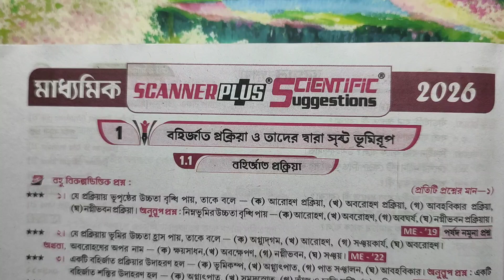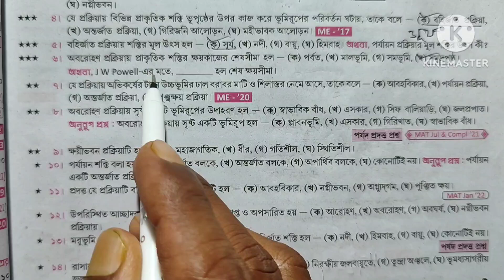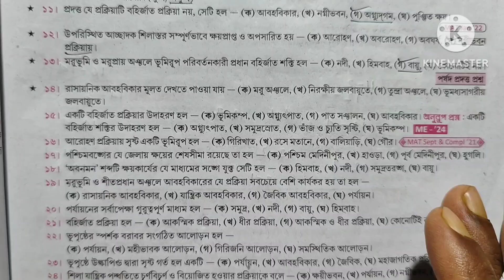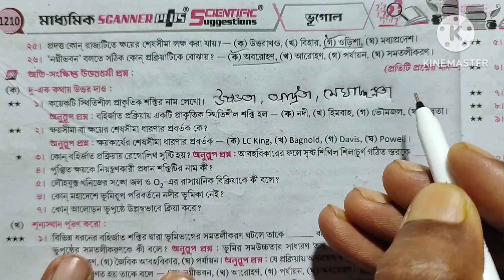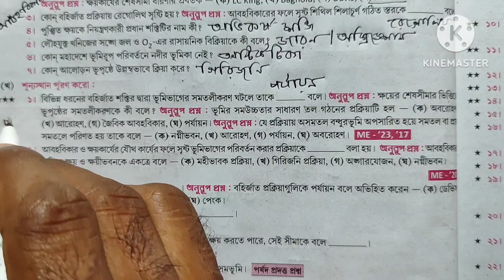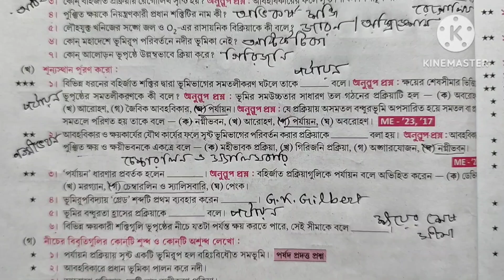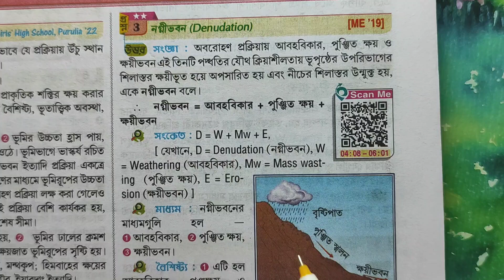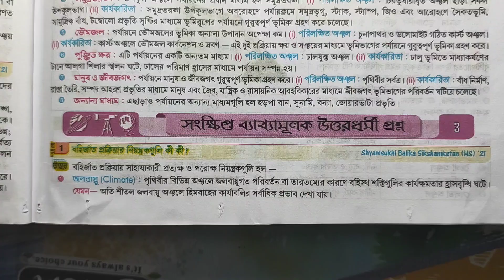Madhyamik 2026|Geography|Roy & Martin Proshno Bichitra|Class 10|Scientific Suggestion|Page 1208|Vol2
Madhyamik 2026|Geography|Roy & Martin Proshno Bichitra|Class 10|Scientific Suggestion|Page 1208|Vol.2

অনেক ধন্যবাদ তোমাদেরকে SurajitManna Creations এর পক্ষ থেকে।